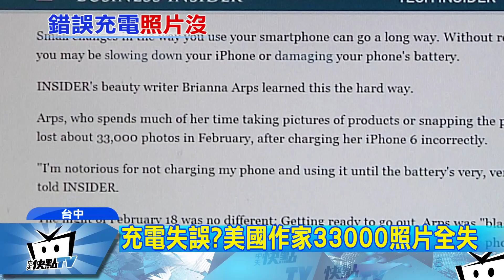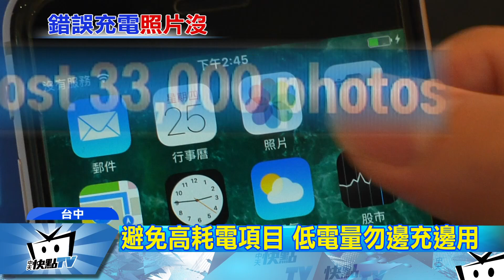20170525中天新聞 充電失誤？美國作家33000照片全失